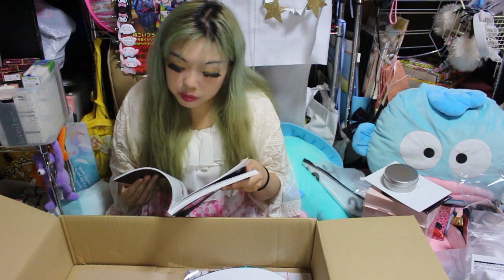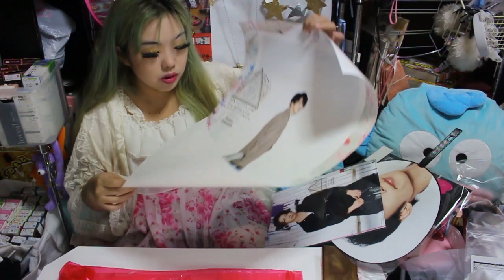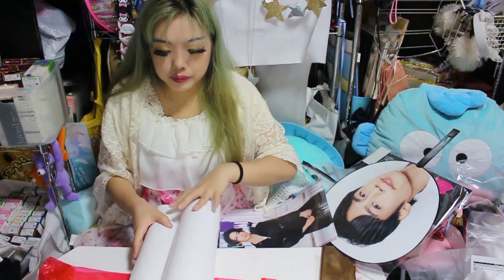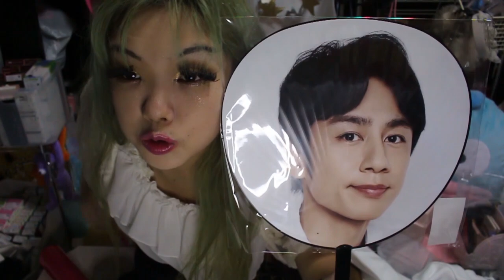KAT-TUNのFantasiaのグッズが届きましたのでUNBOXしてたらテンション爆上げでごんすなぁ―！